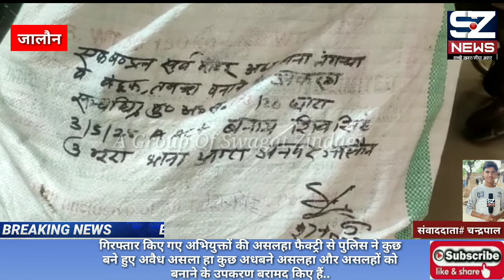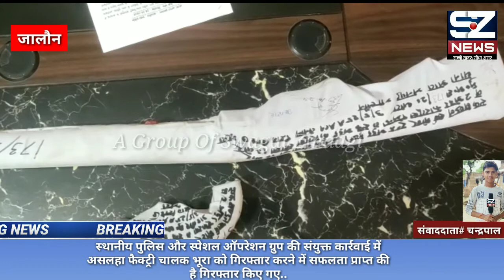UP : क्राइम फ्री जालौन की और एक और कदम,अवैध असलहा फैक्ट्री चालक को किया गिरफ्तार..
अवैध असलहा फैक्ट्री चालक गिरफ्तार,गिरफ्तार किए गए अभियुक्तों की असलहा फैक्ट्री से पुलिस ने कुछ बने हुए अवैध असला हा कुछ अधबने असलहा और असलहों को बनाने के उपकरण बरामद किए हैं
संबंधित मामले में प्राप्त जानकारी के अनुसार जनपद के आटा थाना क्षेत्र के ग्राम कुरैहना मैं मुखबिर की सूचना पर स्थानीय पुलिस और स्पेशल ऑपरेशन ग्रुप की संयुक्त कार्रवाई में असलहा फैक्ट्री चालक भूरा को गिरफ्तार करने में सफलता प्राप्त की है गिरफ्तार किए गए अभियुक्त भूरा के पास से एक अवैध तमंचा और कारतूस तथा कुछ आज बने असलहा एवं असलहो को बनाने के उपकरण बरामद किए गए हैं क्षेत्राधिकारी कालपी आरपी सिंह ने मीडिया मैं खुलासा करते हुए बताया कि गिरफ्तार किया गया अभियुक्त भूरा एक पेशेवर अपराधी है और इससे पहले भी वह अवैध असला हा फैक्ट्री चालन एवं सप्लाई के मामले में जेल भेजा जा चुका है फिलहाल पुलिस ने गिरफ्तार किए गए अभियुक्त के खिलाफ सुसंगत धाराओं में मुकदमा दर्ज कर कार्रवाई करते हुए जेल भेज दिया है